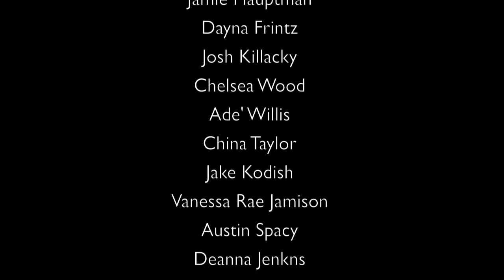Miguel Project | @MiguelUnlimited | by WilldaBeast Adams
*EXCLUSIVE NEWS* WilldaBeast Adams is pleased to announce The BEAST Network - a brand new streaming and video on demand service for the professional dance community.

Please Share RTRT @MiguelUnlimited

@MiguelUnlimited is my NEW favorite, , most inspiring, Still Under rated Artist I've heard in a long time. People ask me a lot lately what I would want to do next in my career. Well I'd honestly love to work for someone that stands for something Real and Genuine. I've done everything in my professional dance career. Working with someone like him creating visions to music that gives you life and breathes a new direction.
That's the shit I live for.
I'm an open Book so whether peeps like it or hate it, I don't mind putting my Goals out there

I mean " You only live once right? Where's the Fun in Forever ?" - Miguel  Enjoy

Dancers - Twitters

Assisted by Nathan Maas as well as shot and edited by Us :)
Not too many edits for yall... Simple and Clean